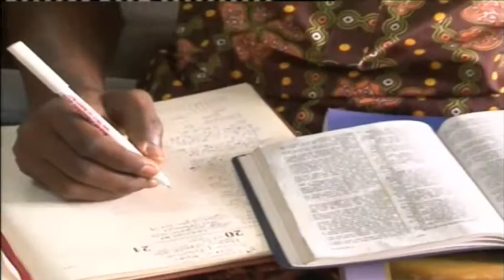Walking in the Old Path with New Strength vfr - Pas. W.F. Kumuyi